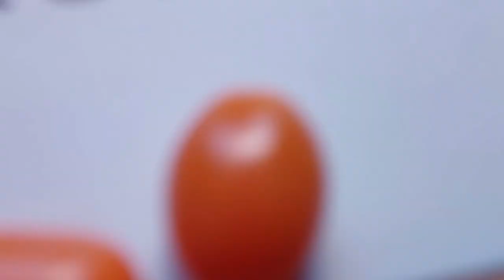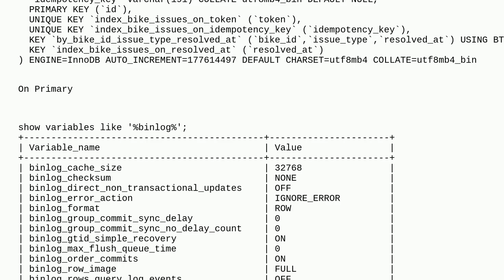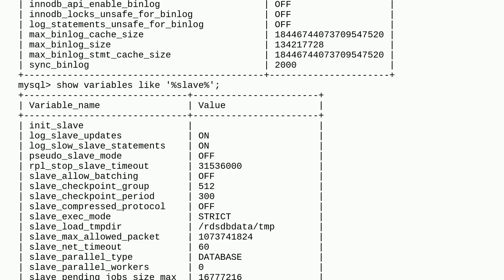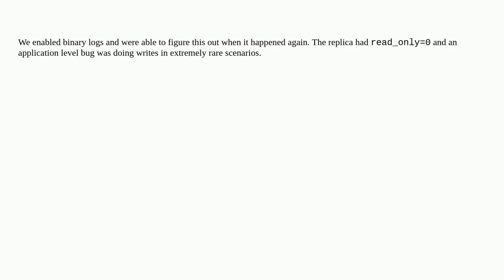Dba: What could cause replication to break on MySQL when replicating from 5.7.40 to 8.0 replica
What could cause replication to break on MySQL when replicating from 5.7.40 to 8.0 replica

A special thanks goes out to the community

  mysql-8.0 amazon-rds mysql mysql-5.7 gtid